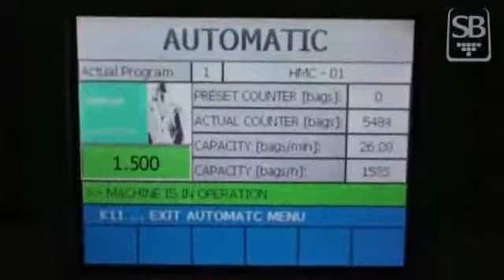fodder packing machin：fodder packing line